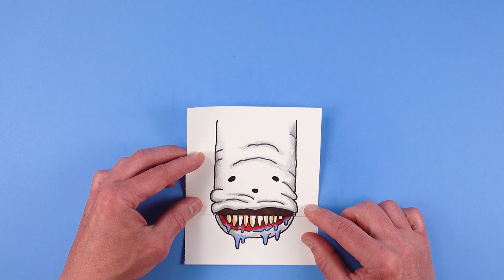Folding Surprise | How to Draw Bridge Worm Monster by Trevor Henderson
Draw with me  Bridge Worm Monster by Trevor Henderson Characters  folding surprise and learn how to draw folding surprise drawings for beginners. It's very easy art tutorial drawing and coloring for beginners, only follow me step by step, if you need more time, you can make pause.